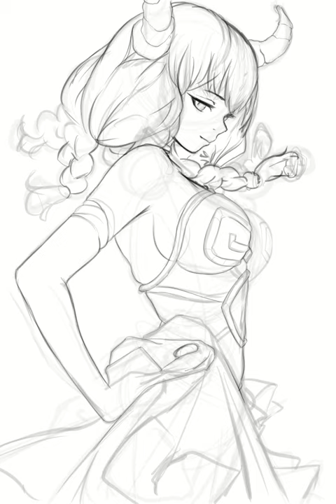Aura the Guillotine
Timelapse for a Aura piece  this November.